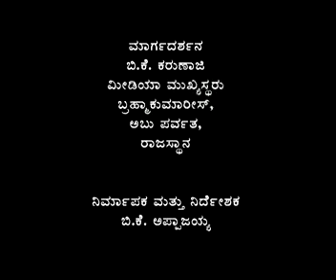ಜೀವನ ಮೌಲ್ಯಗಳು - ೫ - ಪ್ರೇಮ